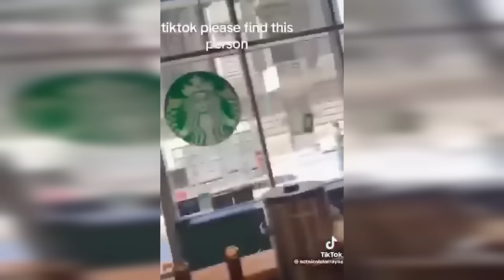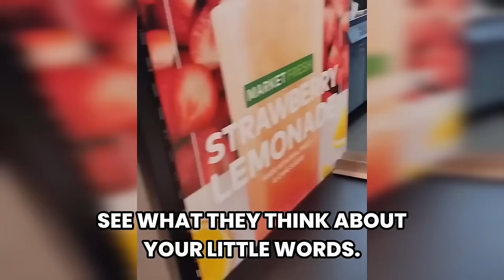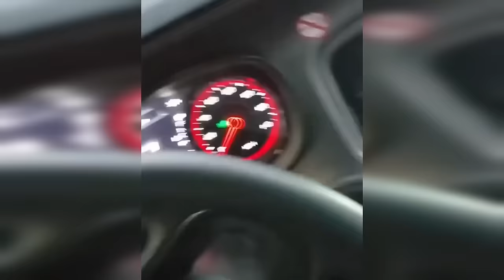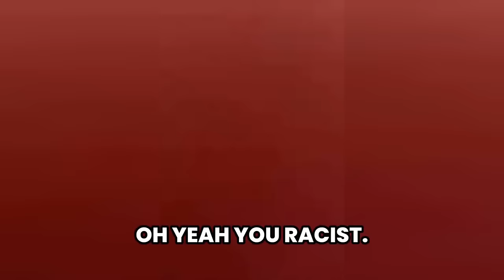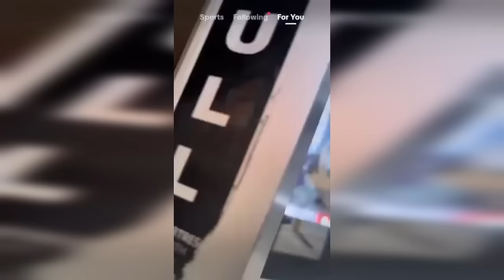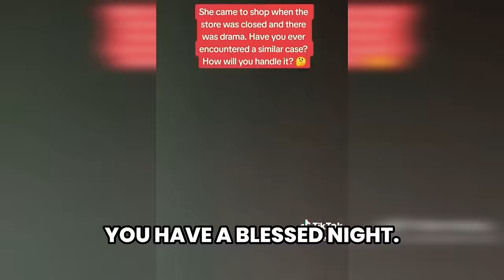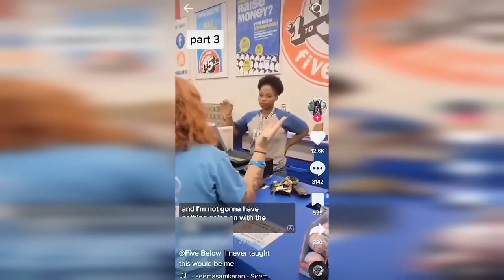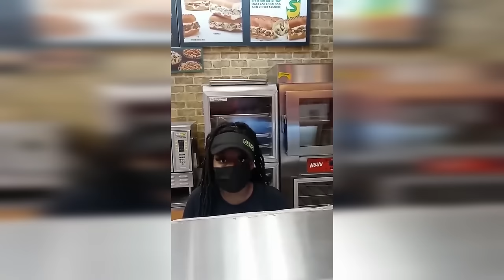Karens fighting at Walmart for 1 hour straight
A bunch of karens fighting in Starbucks/MacDonalds/fast food restaurants/walmart! Hope you enjoy!